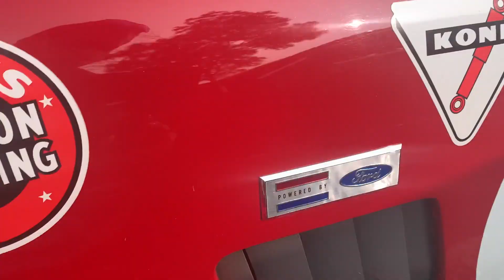Ferrari & Lamborghini Sorprenden A Todos En Evento! ft. Corvette C8, Toyota Supra, Shelby GT500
Bienvenidos a: GRAN TURISMO!! 🔥💯

Check out this awesome host, Diddier L., on Turo and grab the keys to your next adventure.